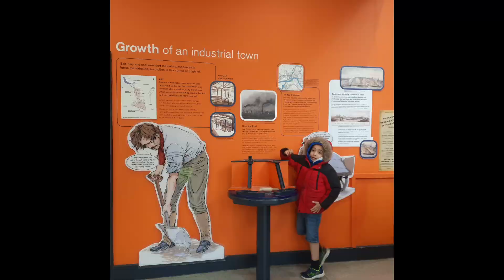Anderton Boat Lift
01/04/2024
Green accommodation
คุณแม่ไหมในอังกฤษ Mommy Mai in England